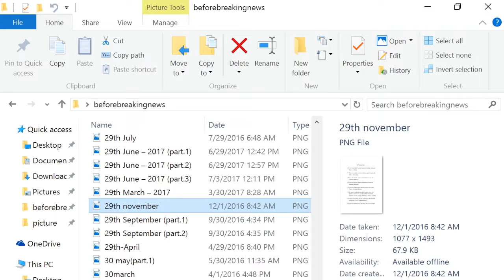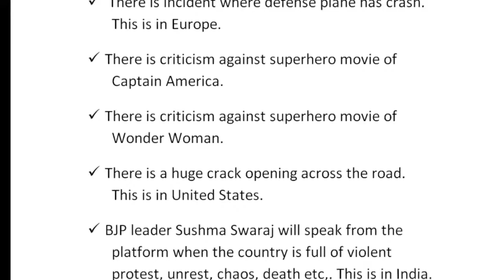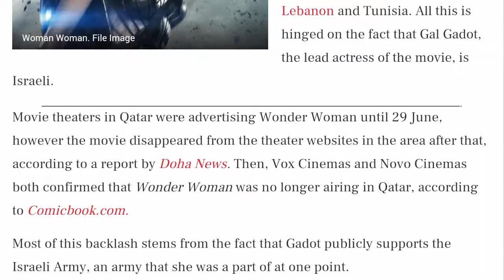Wonder Woman movie criticism - Prophecy Fulfilled